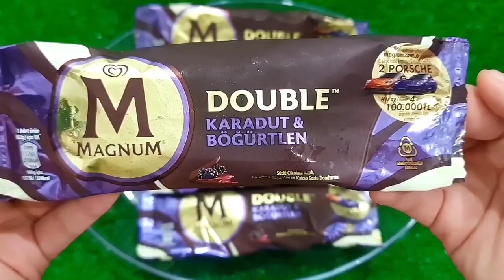Satisfying Video I Mixing All My Slime SmoothieMaking Glossy Slime ASMR RainbowToyTocToc